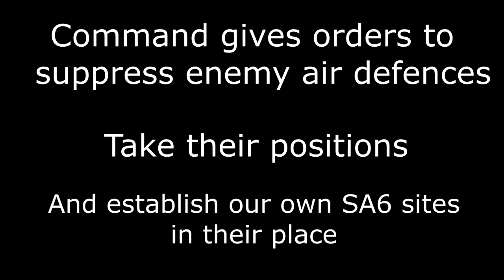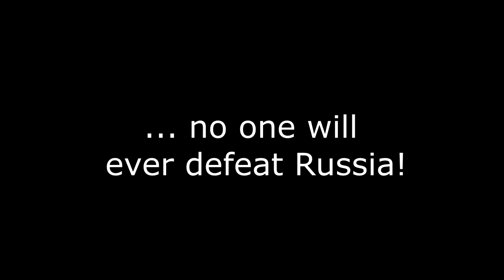DCS World 2.5: Mi-8 VDV Air Assault! (It ain't Hostomel)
Some magnificent eight action on Cold War server.